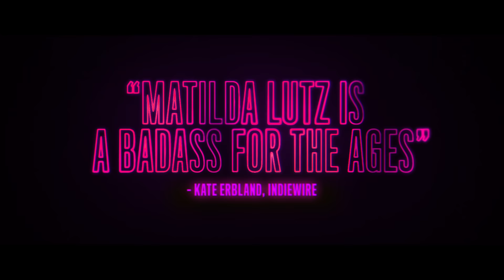REVENGE [Trailer] – In theaters & On Demand May 11th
Directed by CORALIE FARGEAT
Starring MATILDA LUTZ, KEVIN JANNSENS

Debut director Coralie Fargeat announces her stunning arrival, painting a crimson canvas of hypnotic beauty and bloody retribution in this razor-sharp feminist subversion of the revenge-thriller.

Jen (fearlessly embodied by Matilda Lutz, Rings) is enjoying a romantic getaway with her wealthy boyfriend which is suddenly disrupted when his sleazy friends arrive for an unannounced hunting trip. Tension mounts in the house until the situation abruptly––and viciously––intensifies, culminating in a shocking act that leaves Jen left for dead. Unfortunately for her assailants, Jen survives and reemerges with a relentless, wrathful intent: revenge.

A white-knuckle tale of transgression and transformation, REVENGE gloriously blurs the lines of vengeance and survival while simultaneously delivering a ferocious dissection of gender and genre.